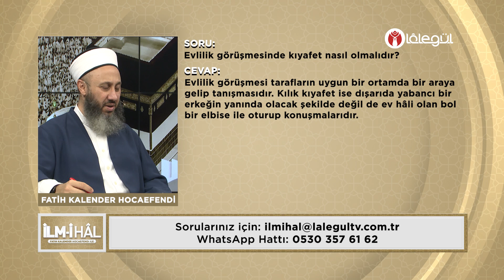Evlilik görüşmesinde kıyafet nasıl olmalıdır?